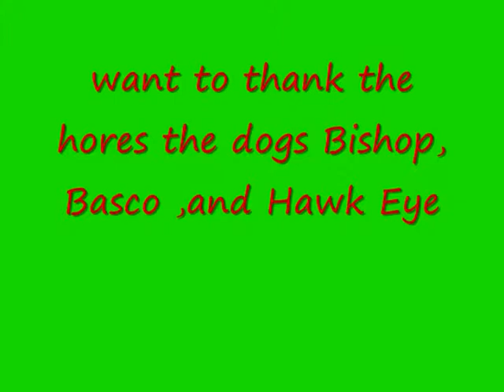PSY SANTA is going GANGNAM STYLE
psy- has all rights to the song GANGNAM STYLE is  one the songs  that is a very good music and funny i like it so i hope you like the video thank you .